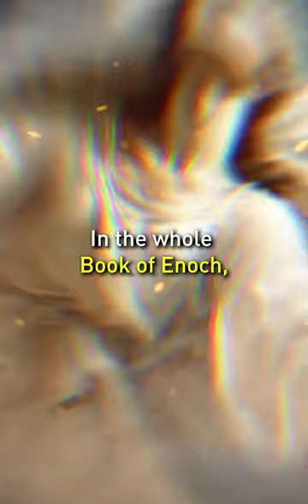The Fallen Angels Taught Humans Forbidden Knowledge in The Book of Enoch